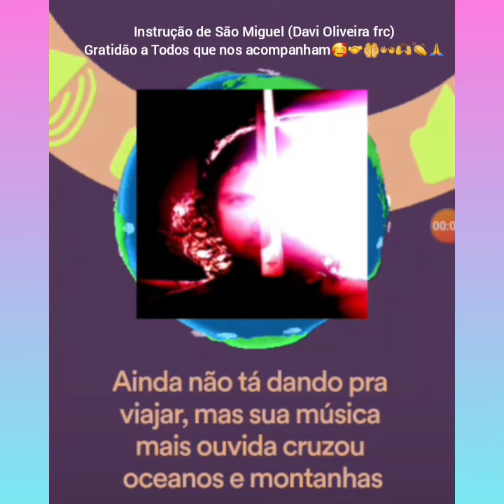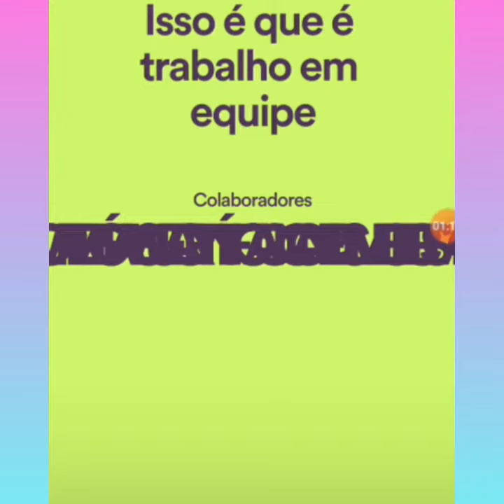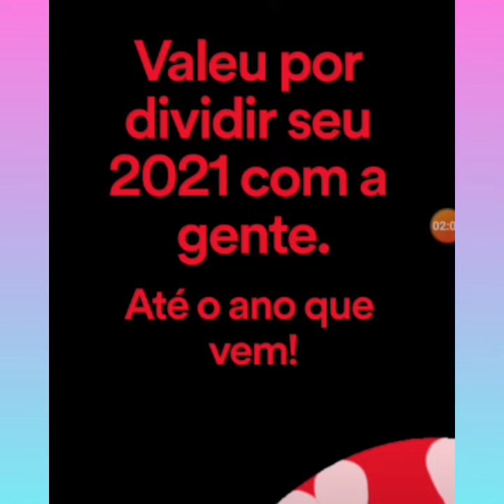Gratidão Irmandade 🙏🙏🙏 Instruction of Saint Michael (Instrução de São Miguel) Davi Oliveira frc